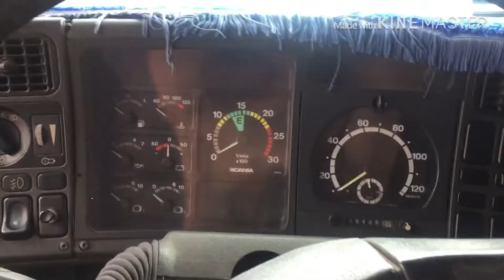Carga Pesada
as viagens comerçam assim